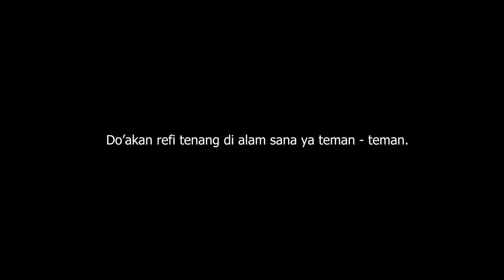REFI BALAS DENDAM ATAS KEMATIAN DAYAT ! SELESAI KAU RIYAA ! | PART 2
find us :
DAYAT